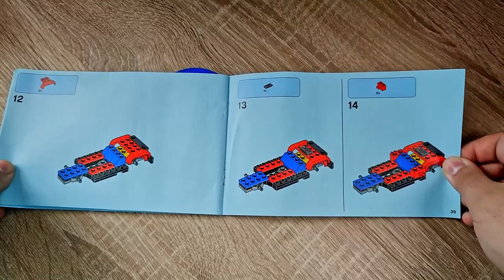Ein Set auf Abwegen? Polizei City Verfolgungsjagd! LEGO City Abschleppwagen auf Abwegen 60137 Review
Hallo liebe Freunde der gepflegten Klemmbaustein Baukunst. In diesem Video geht es um ein Set von LEGO! Was kann der "Abschleppwagen auf Abwegen aus der City Reihe? Welche Steinequalität erwartet uns?! Viel Spaß dabei :).